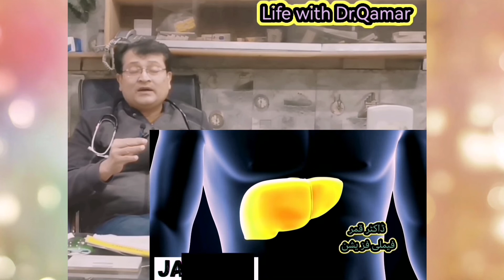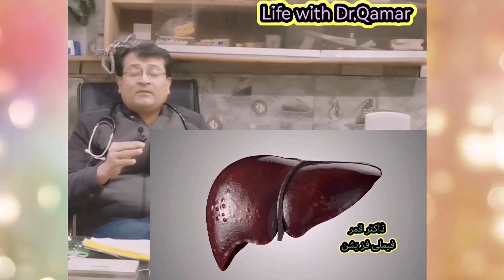Treatment Causes of jaundice یرقان کی وجوھات